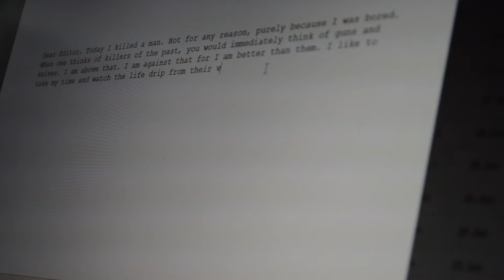Dear Editor Short Film (Ibrahim Abbasi - Joe)